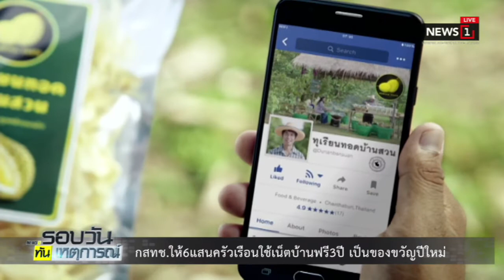กสทช.ให้ 6 แสนครัวเรือนใช้เน็ตบ้านฟรี 3 ปี เป็นของขวัญปีใหม่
2018/12/26 กสทช.ให้ 6 แสนครัวเรือนใช้เน็ตบ้านฟรี 3 ปี เป็นของขวัญปีใหม่